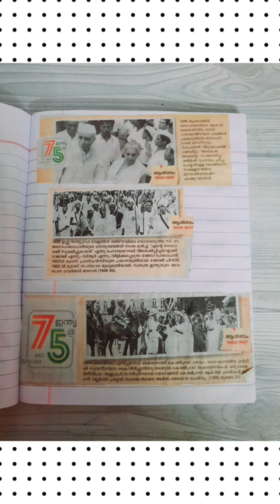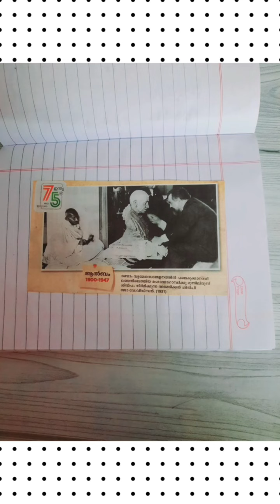🏆🌹Gandhi Album 🌹🏆prepared by Hanna Fathima❤️🌺 8 H student 👏💐👆Congratulations dear 👏👆🏆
🏆Gmhss❤️ Venjaramood🏆